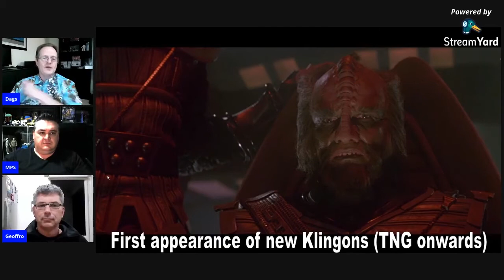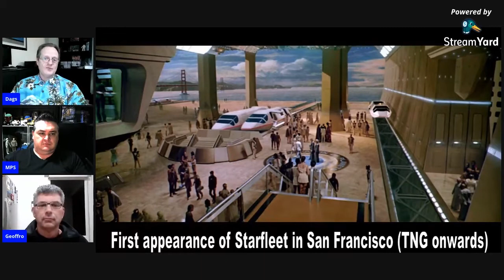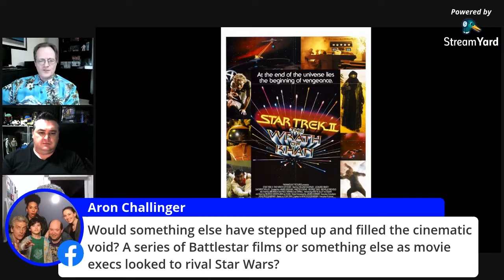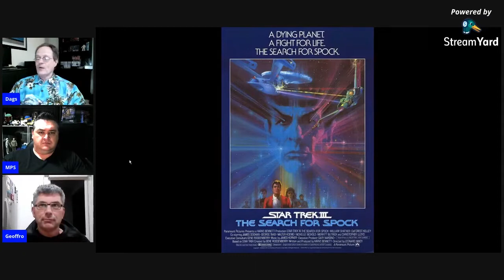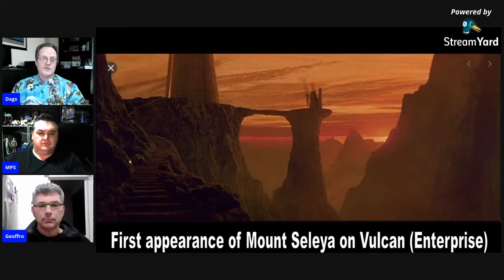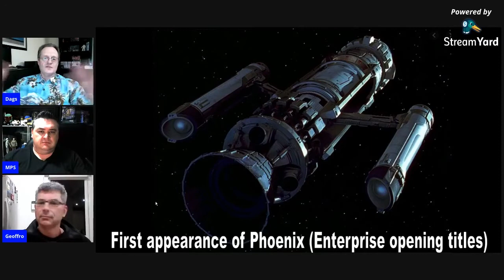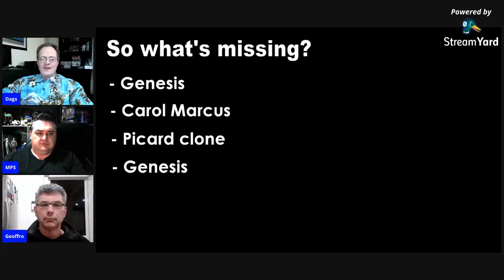What if the Star Trek films never existed?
In this episode of Talk Nerdy To Me we discuss how the Star Trek franchise would've looked if there were no films - particularly considering Star Trek is mainly looked upon as a TV series.

We also ask what the absence of the movies would've had from a continuity perspective?